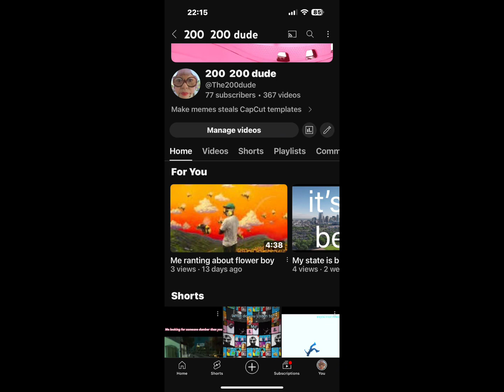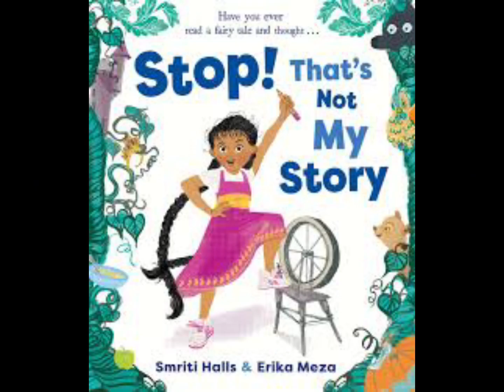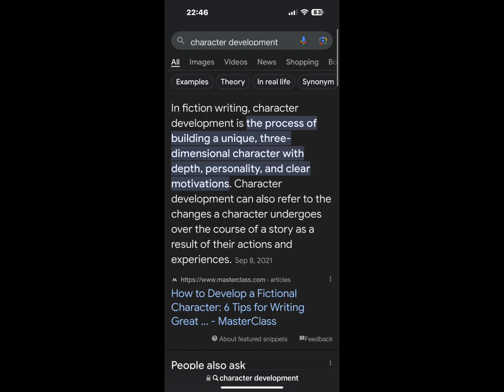This video is about TLYER the creator